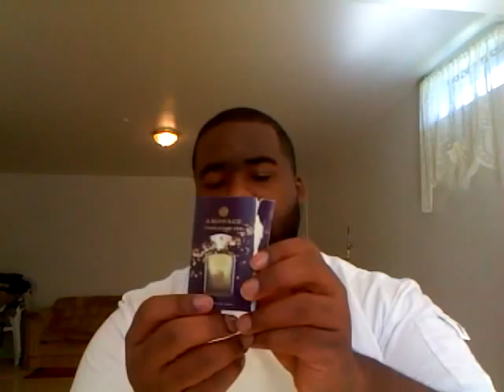My top 10 fragrance list for Spring & Summer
This is a list of my top 10 fragrances for Spring & Summer. Now the video is a little long, but WATCH IT ANYWAYS!!! Lol Didn't mean to go so long, but when you're a frag head, you tend to ramble. :-)